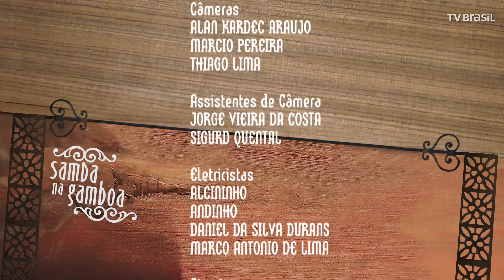Zeca Pagodinho Na 7°Temporada Do Samba Na Gamboa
Um Herói do Samba